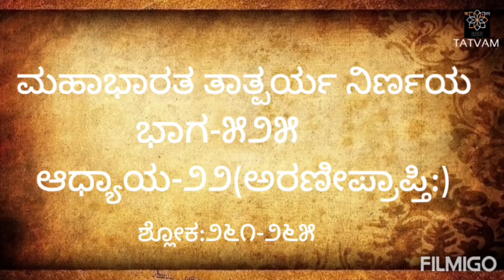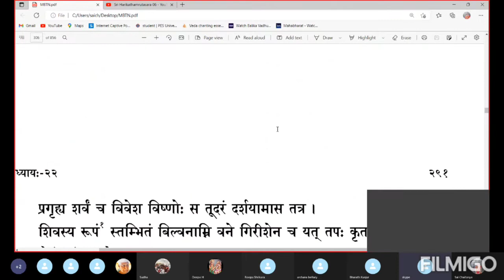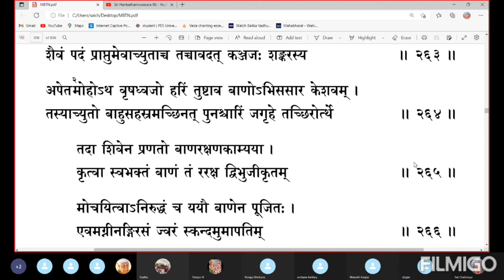ಮಹಾಭಾರತ ತಾತ್ಪರ್ಯ ನಿರ್ಣಯ(೫೨೫)